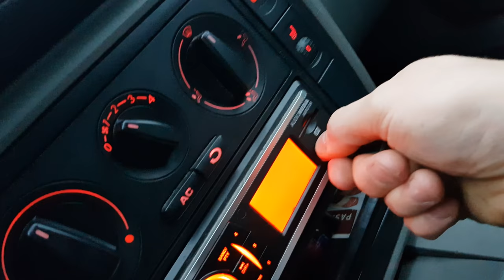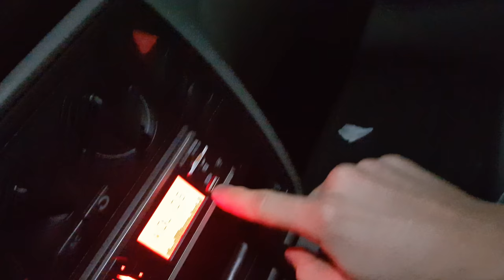Nieko Nebeliko!?? Kaimas Keičiasi Į Neigiamą Pusė??? O Gal Ne?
Tikrai kitokia diena, keista šiek tiek, įdomiai kažkaip gavosi :D iki ryt draugai, neturiu ką daugiau pasakyt :)

"GYGJTYT"